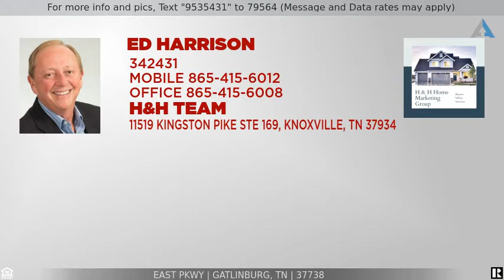Priced at $1,750,000 - East Pkwy, Gatlinburg, TN 37738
Home for Sale in Gatlinburg

Just Listed. 2 adjacent parcels selling as 1. 230' of road frontage on E Parkway and 487 ' of road frontage on Sleepy Hollow Rd. 6.95 Total acres. Perfect for home sites for Cabins or Luxury Housing. City Water. Sewer, Electric. Make your own roads into the property with elevated views of the surrounding area, Mountain Views. Owner will consider owner financing for the right buyer.